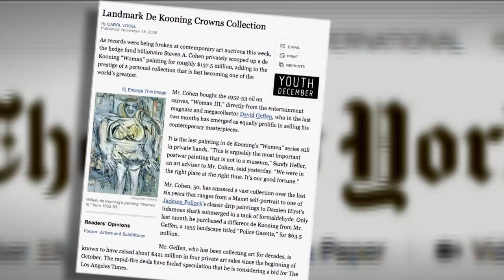Stealing Woman Ochre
On the morning of Nov. 29th, 1985, the day after Thanksgiving, a couple entered the University of Arizona Museum of Art. What happened next rocked the art community and lead to a decades long mystery that has yet to be solved. The story of the theft of an abstract painting of a woman by Willem de Kooning.

Producer/Editor: Mitchell Riley
Photographer: Omar Lopez